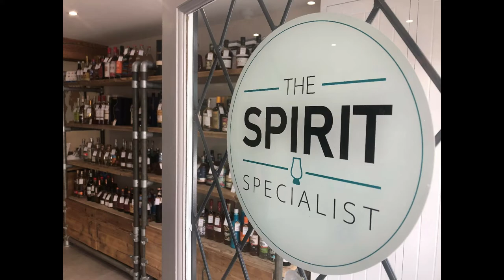The Spirit Specialist SPIRITS OF THE YEAR 2021 Liqueur of the Year nominations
To celebrate the 1st anniversary of our doors opening, here are the nominations for the Liqueur category of the inaugural SPIRITS OF THE YEAR awards!

Look out for the announcements of the Spirits of the Year category winners on Saturday 6th November!